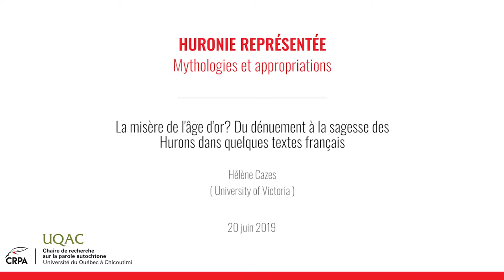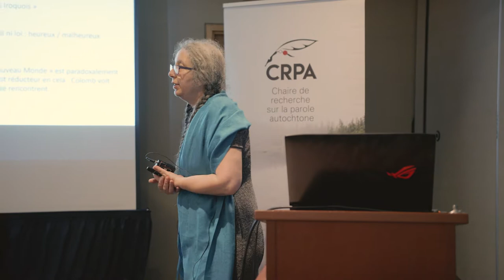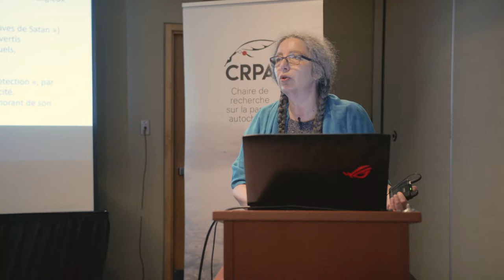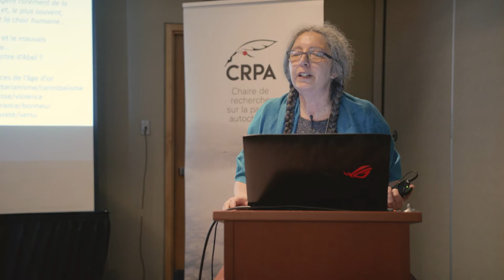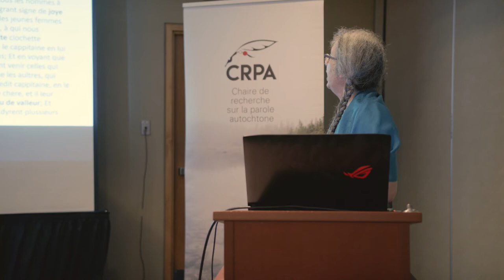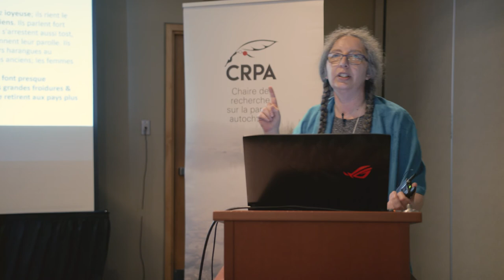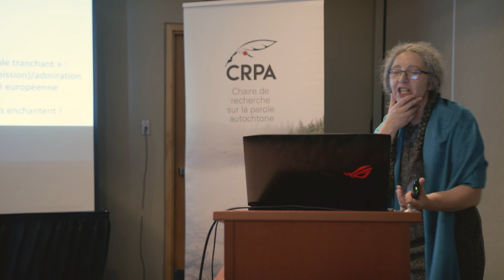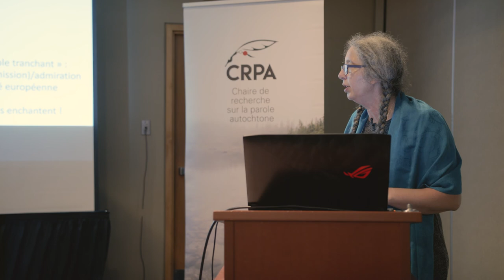Hélène Cazes ( University of Victoria )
"La misère de l'âge d'or? Du dénuement à la saguesse des Hurons dans quelques textes français", communication prononcée à l'occasion du colloque " Huronie représentée : Mythologies et appropriations " de la chaire de recherche sur la parole autochtone de l'Université du Québec à Chicoutimi.